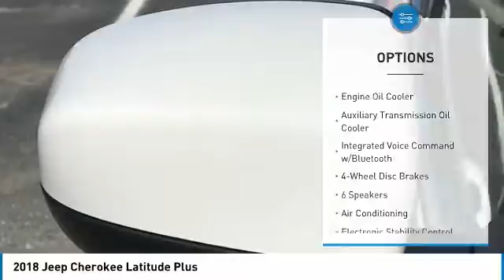2018 Jeep Cherokee Lithia Springs GA 584319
2018 Jeep Cherokee Latitude Plus

BIG FINISH! SAVE NOW! Factory MSRP: $27,390 $4,005 off MSRP! Excellent selection of New and Used Vehicles, Financing Options, Serving Lithia Springs, Hiram, Dallas, Marietta, Douglasville, Mableton, Powder Springs, Smyrna, Vinings, Palmetto, Villia Rica, the Greater Atlanta area, Cobb County, Paulding County, Douglas County, Fulton County, Smyrna County. Price does not include Tax, Title, License, Registration, and Doc Fee.  Customer must qualify for rebates - See Dealer for Details.  Limited to Stock on hand.   Price may not include dealer installed accessories. $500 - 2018 Retail Bonus Cash SECJA1. Exp. 01/31/2018, $3,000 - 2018 Retail Consumer Cash 66CJ1. Exp. 01/31/2018